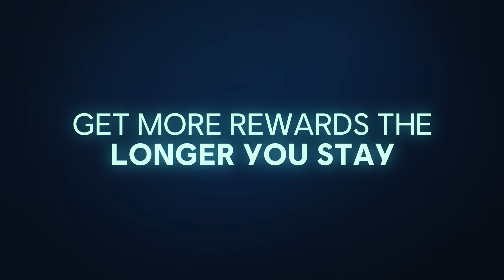Ubisoft+: Get Monthly Rewards and Play 100+ Games | Ubisoft Game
WHAT IS UBISOFT+

Ubisoft+ is a gaming subscription that offers access to over 100 games on Windows PC.
Ubisoft+ is also currently available in beta on Amazon Luna and Google Stadia in the United States.
For a monthly recurring charge, the service includes new releases on day one and more than 40 premium* editions, meaning you'll not only get the base game, but also additional content, expansions, and DLC.

New Releases
Play Ubisoft new releases when they launch, including Far Cry 6, Riders Republic, and Prince of Persia: The Sands of Time Remake.

Premium* Editions
Access premium game editions including their additional content such as DLCs, expansions and automatic updates.

100+ PC Games
Access a growing catalog that includes new releases, latest games, classic titles and beloved PC franchises.

Monthly rewards
Every month of your subscription, get customization items, boosters, and more rewards for a variety of games.

*Where premium or special editions of the game are indicated (for example: Ultimate/Gold/Deluxe Editions), editions included in Ubisoft+ may not include all premium content. Offer subject to change.